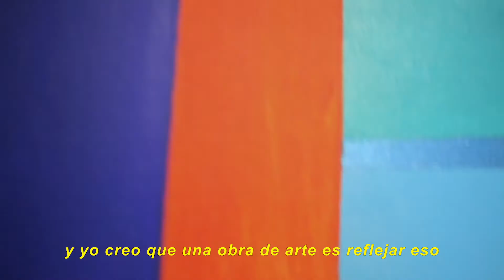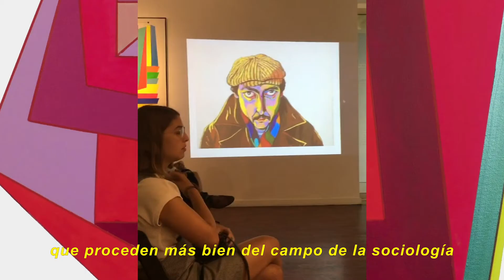Personal Velocity in the Age Of Covid • LUIS CRUZ AZACETA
Celebrando nuestro 25 aniversario en las trincheras del arte contemporáneo, desde que abrimos nuestro 1er espacio propio y auto curado en 1995. Y que lujo presentarles la exposición de alto calibre, del venerado maestro de origen cubano, radicado en New Orleans, “Luis Cruz Azaceta: Personal Velocity in the age of Covid” Opening Instagram LIVE el Jueves 3. Dic. 7:00 P.M.- 8:00 P.M.

Lyle O. Reitzel Gallery celebrates its 25th anniversary with a spectacular solo exhibition by New Orleans-based Cuban-American master Luis Cruz Azaceta, titled "Luis Cruz Azaceta: Personal Velocity in the Age of Covid," to open Thursday, December 3, 2020, at the gallery's Torre Piantini’s venue.

The exhibition is made up of a selection of 5 unpublished pieces curated by Reitzel produced by the artist during the confinement in the 2020 quarantine, along with 6 other retrospective works, which belong to the period 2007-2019, connected to each other in a natural evolution in terms of language, palette and composition within the iconography that identifies Azaceta’s universe.

In paintings such as "Pandemia 2" and "Pandemia 3" Azaceta addresses the "poetic window of the virus and its state of mutation; a cacophony of horror and beauty". He embraces the chaos it has caused and channels it through his own artistic hand, bringing us in the end a powerful exhibition both visually and philosophically.

According to Cruz Azaceta: "In my work I always face reality, whether implementing figuration, abstraction or a combination of both, which allows me the freedom to express my ideas in relation to the situations that occur in the world, creating images to express this condition... Once the work becomes something mechanical to a certain degree in which I know what is going to happen I stop and move on to something else. I don't like to repeat myself and let the work become totally mannerist and mechanical. That's boring to me. I like to be surprised by the process, creating things I don't expect, and that's what keeps me excited and moving forward”.

Luis Cruz Azaceta, born in Havana in 1942, immigrated to the United States in 1960, settled in New York and graduated from the School of Visual Arts, beginning his 40-plus year career as an artist. Cruz Azaceta bursts into the Big Apple as one of the great pillars of Latino origin, with a proposal committed to social causes denouncing from the vanguard the violence in the streets, the drama of AIDS, the war in Iraq and oil, the dictatorships in Latin America, and being also the first to address in the migration crisis of Cuban rafters his plastic discourse.

The artist has exhibited extensively nationally and internationally and has received awards from The Guggenheim Memorial Foundation, The National Endowment for the Arts, The New York Foundation for the Arts, and The Joan Mitchell Foundation. His works belong to the Permanent Collections of the Metropolitan Museum of Art, N.Y., Museum of Modern Art (MoMA), N.Y., The Whitney Museum of American Art, NY, The Museum Of Fine Arts Boston, MA. The New Orleans Museum Of Art, New Orleans, Cortes, Art Collection, Puerto Rico, Rhode Island School Of Design Museum Collection, Providence, RI. San Antonio Museum Of Art, TX, Harvard Art Museum, Cambridge, MA, Museo del Barrio, New York, The Smithsonian American Museum of Art in Washington, DC, MARCO, Museo de Arte Contemporáneo de Monterrey, Mexico, PAMM Museum, Miami, FL.

LOR Gallery has represented Cruz Azaceta's work for over 15 years, organizing seven memorable solo exhibitions, including "Migrations, Labyrinths & Hallucinations"(2005), "No Words"(2007), "Labyrinths"(2010) "Falling Sky"(2013), "Swimming to Havana" in New York(2016) and "A Question of Color" (2018).

The exhibition will be open to the public until January 30, 2021.